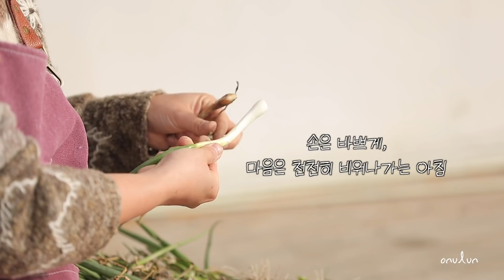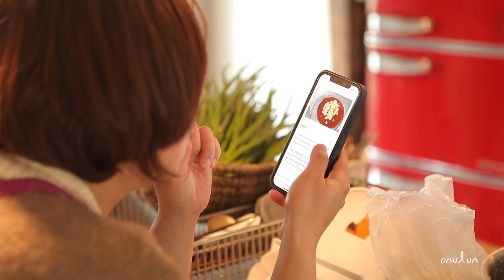나는 점점 할머니가 되어가고 아빠는 청년이 되어가는 요상한 마을ㅣ도시 여자의 시골 라이프 오느른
봄을 한참동안 기다렸는데, 정신을 차리고 보니 이미 온 세상은 봄이었네요 :)

▫ 편집과 글_ MBC 별PD
▫ 촬영_이감독
▫ 타이틀_MBC CG팀 김모씨, 송모씨
▫ 콘텐츠 비즈니스_MBC D.콘텐츠사업부 이모씨

▫BGM
‘Enchanted Waltz 1’ - Andy Quin
‘A Warm Welcome’ - David Bradnum
‘Warm Thoughts’ - Daniel Millidge
‘bavarian waltz’ -  Herbie Flowers